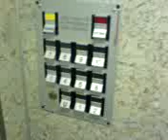Rubber Chicken Horror Movie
A horror movie about a chicken.